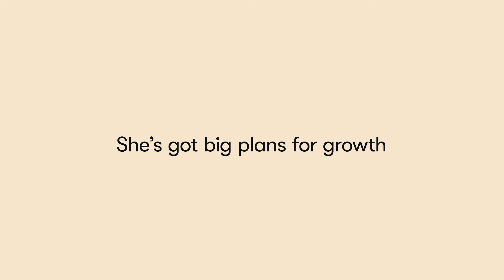Unififi: Unlocking a world of growth with Travelport+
Afra Wang, Chief Operating Officer at Unififi, on how Travelport+ has opened doors and accelerated growth plans.

Travelport.com/plus